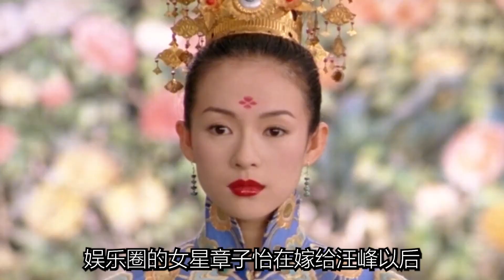王艳22岁嫁给富商王志才，继子只比她小8岁，如今过得怎么样